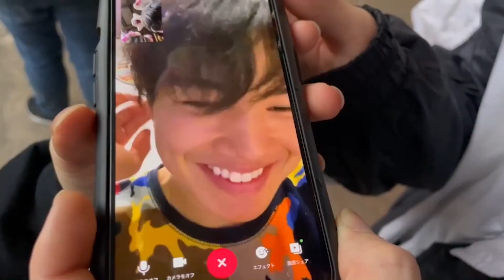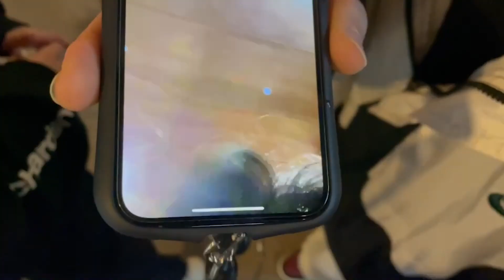【ユニバ】バレたら即帰宅！！でUSJで遊んでいたら大変なことになりました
4th Single『MERRY GO ROUND』発売中
円神ライブツアー 2023
2023年3月30日(木)　東京：渋谷 WWW X（開場18:00開演19:00）
2023年3月31日(金)　大阪：BIG CAT（開場18:00開演19:00）
2023年4月2日(日）　福岡：DRUM Be-1（開場17:00開演18:00）
2023年4月19日(水)　宮城：仙台darwin（開場18:00開演19:00）
2023年4月22日(土)　愛知：名古屋BOTTOM LINE（開場17:00開演18:00）
2023年6月15日(木)　東京：EX THEATER ROPPONGI（開場18:00開演19:00）

円神-エンジン-とは
様々なジャンルで活動する、A.rik (エーリック)、草地稜之、熊澤歩哉、瀧澤翼、中⾕⽇向、中林登⽣、中本⼤賀、宮⾥ソル、⼭⽥恭の9名による「歌×ダンス×芝居」が融合したハイブリッドパフォーマンスユニット。
彼らのパフォーマンスは見た人々に"元気"や"勇気"を与え「笑顔」にさせるパワーを持つ。
メンバー、スタッフ、そしてファンの皆様。
夢を⽬指す9⼈が、“エンジン”全開に、出逢った“縁”を繋ぎ、円を描き“円陣”を組んで、ファンの皆様と共に新しいステージや楽曲を⽣み出していく。
それが“円神-エンジン-”。

円神初の自己紹介ソング「We are ENJIN」